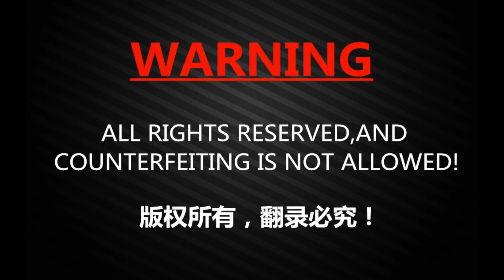cake baking machine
cake baking machine makes 200pcs cakes per 8 minutes